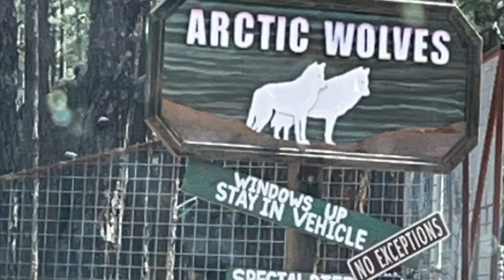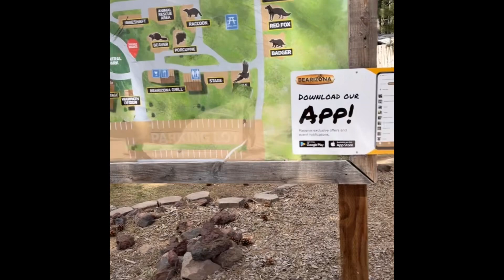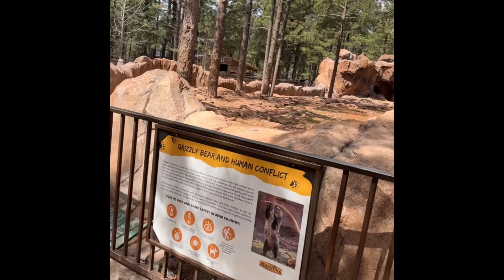Let’s explore : Bearizona- Located in Williams, AZ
Let’s take a look at bearizona. This park has driving access to see animals up close. There is also a walking option with more animals. Great fun, family friendly.